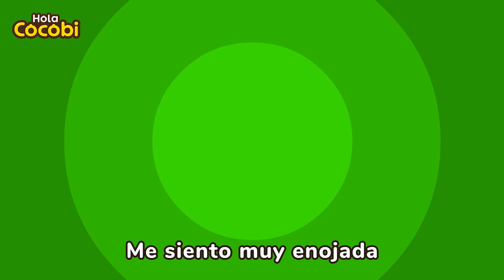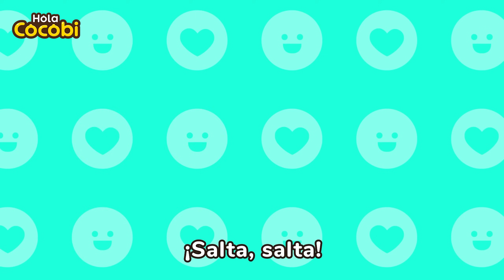Los Sentimientos | Canciones para Niños | Kids Song | Hola Cocobi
📑Letra

En un día soleado
Con mamá y papá
Fuimos a la feria
Nos subimos a la noria
Comimos algodón
Recibí un regalo también
Feliz, feliz
Me siento muy feliz
El nombre de este sentimiento especial
Es felicidad
Ya era tarde
De regreso a casa
La noche era tenebrosa
Un gato maulló
Vi una sombra tambien
Quería correr a casa
Asustada, asustada
Me siento muy asustada
Es miedo
Mi pastél de fresa favorito
Ha sido robado
Fué mi hermanito malcriado
Se comió todo mi pastel
Enojada, enojada
Me siento muy enojada
Es enojo
Lindo cachorrito
Tierno Bingo
Se veía muy enfermo
Mi cachorrito estaba en el suelo
Quería llorar
Triste, triste
Me siento muy triste
Es tristeza

Canciones para Viajar, para Bebés, Música,
Canciones de Cocobi, en Español,
Nursery Rhymes, Children, Preschool, Babies
Feelings, Emotions